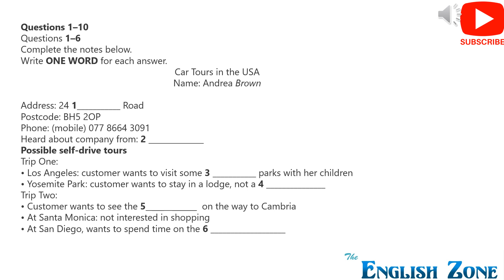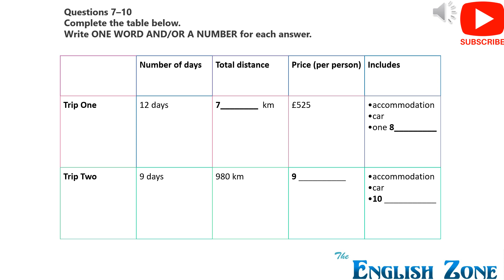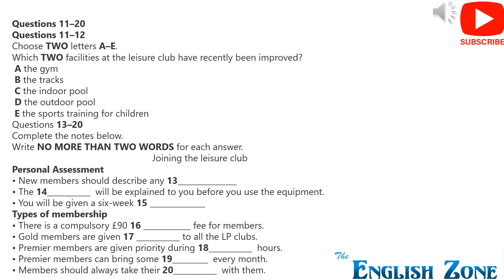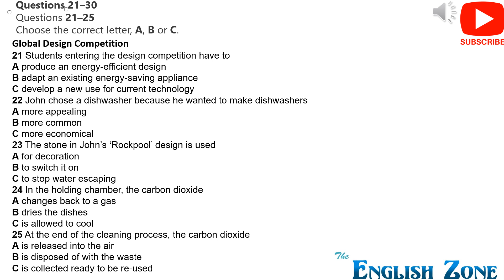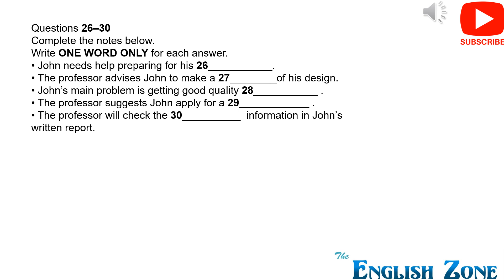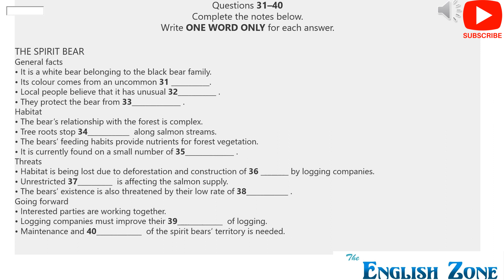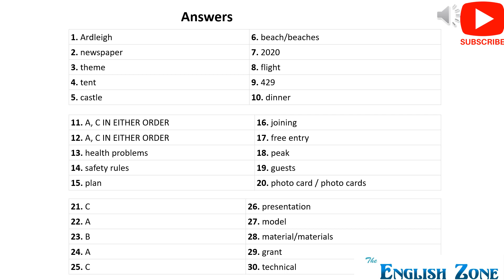IELTS LISTENING PRACTICE TEST 2020| Solve the listening and post your answers in the comment section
The English Zone is a channel to provide online guidance to those candidates who are unable to get interactive training.

For Mobile Calls: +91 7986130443,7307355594
Amritsar, Punjab

We deal in CANADA, AUSTRALIA, UK, USA, NEW ZEALAND, EUROPE STUDY VISA